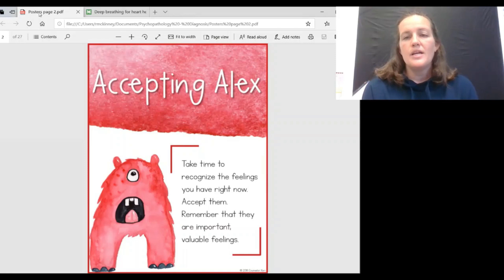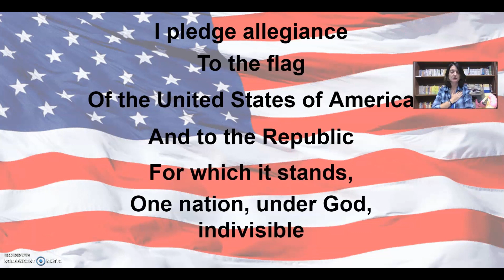Morning Announcements-Friday, September 18, 2020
Morning Announcements for Friday, September 18, 2020 for Meadowview Elementary
Introducing Mrs. McKinney's Mindful Minute!